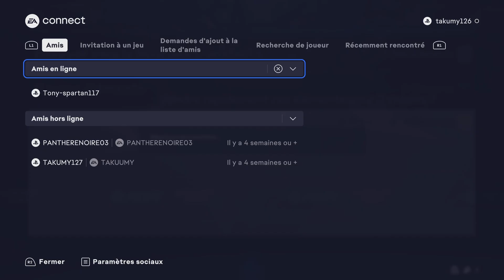EA SPORTS FC 24_pcak